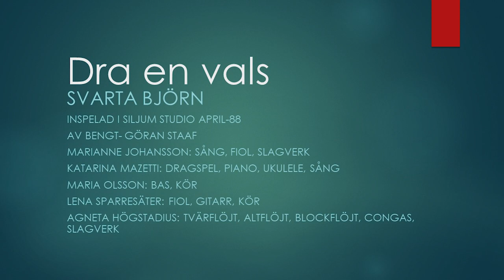Trollkarlen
Från inspelningen DRA EN VALS med gruppen Svarta Björn från Umeå Inspelad i Siljum studio april-88 Av Bengt- Göran Staaf Marianne Johansson: Sång, fiol, slagverk Katarina Mazetti: Dragspel, piano, ukulele, sång Maria Olsson: Bas, kör Lena Sparresäter: Fiol, gitarr, kör Agneta Högstadius: Tvärflöjt, altflöjt, blockflöjt, congas, slagverk Svarta Björn har genom åren haft fler medlemmar som tex Marianne Lestander, Agneta Cronholm (som finns med på flera bilder), Birgitta Sparrman och Marianne Folkesdotter. Men på denna inspelning 1988 var det Katarina, Lena, Marianne, Maria och Agneta som spelade.
Tack till Arvid Staaf som har digitaliserat ljudfilerna och Göran Setterberg som har sett till att göra projektet möjligt.